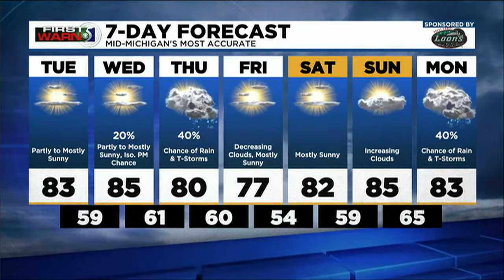First Warn 5: Tuesday Morning Forecast, Aug. 23rd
Meteorologist John Gross has your Tuesday morning forecast.